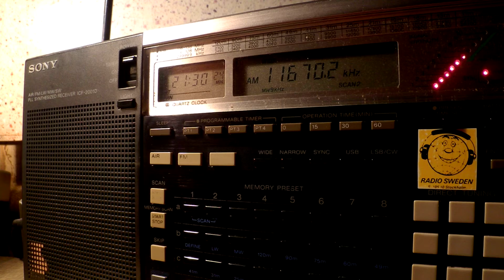17 11 2015 Radio Habana Cuba in French to WNAm 2128 on 11670 Bauta, over AIR in Hindi